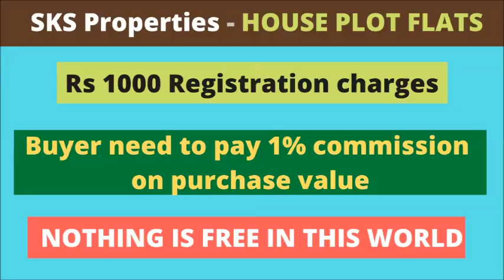2 BHK FLAT FOR SALE - ID - 709